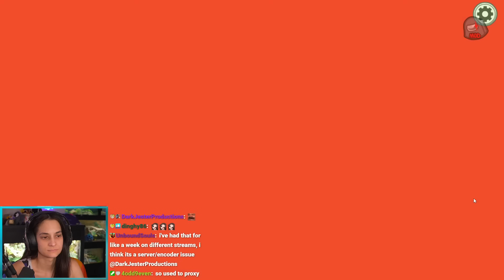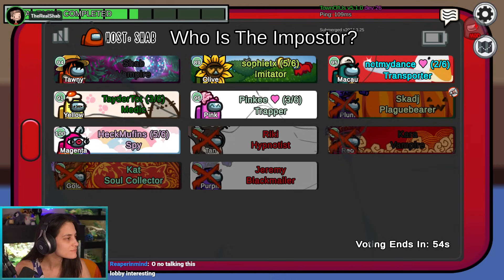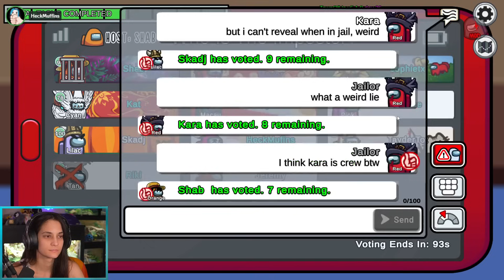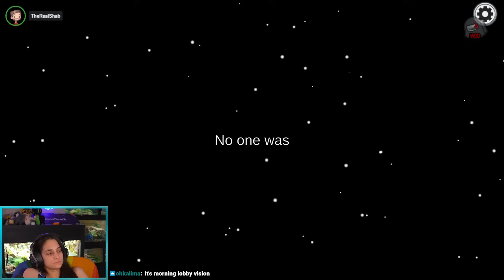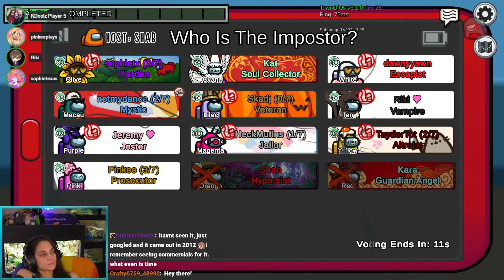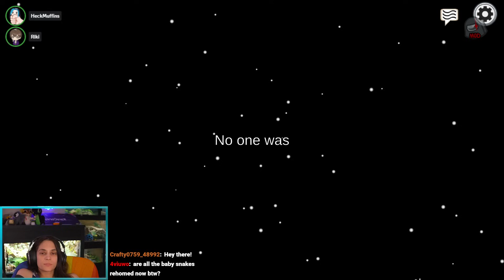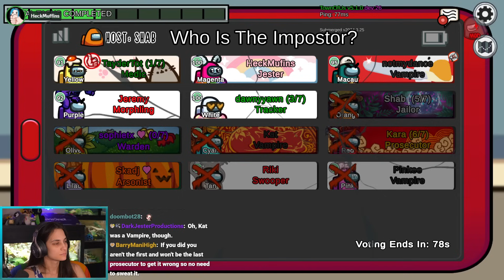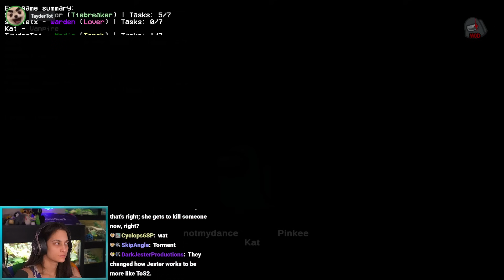AMONG US Town of Us + Proxy w/ Jeremydooley, courtilly, Aphex, X33N, Kn0vis, and others